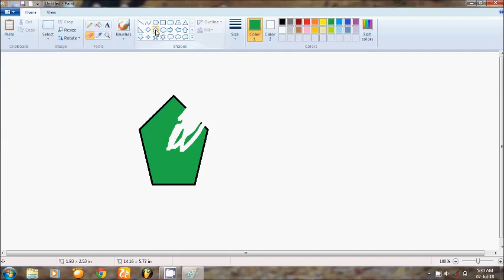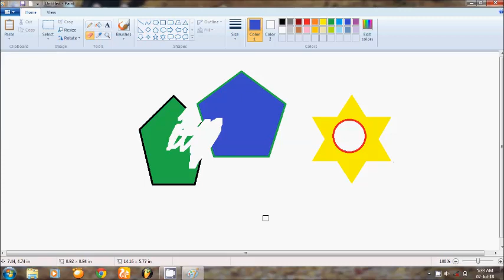MS Paint Tips & Tricks, Use easy (in Hindi